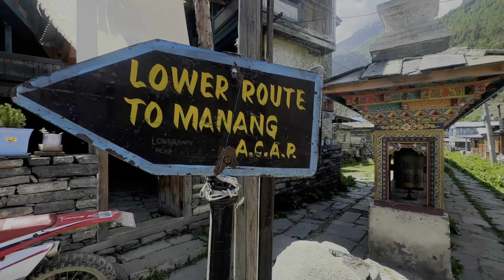Khangsar Ma Babal Entry 🤕